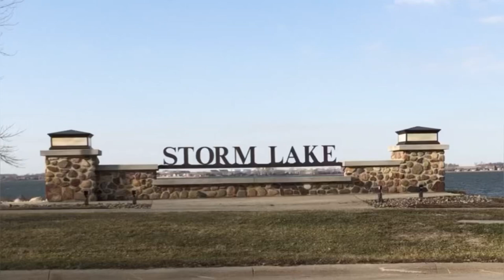Big Fish! Yellow Bass Fishing in Storm Lake, Iowa 👉🎣🎣FishON!🎣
Fishing
Fishing Trip
Fishing Adventure
Big Fish
Yellow Bass
Bass